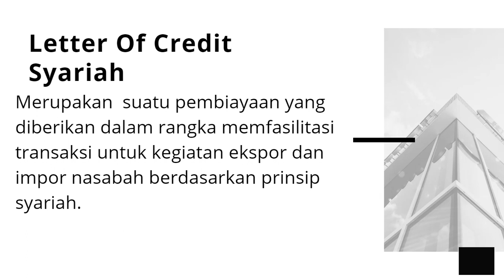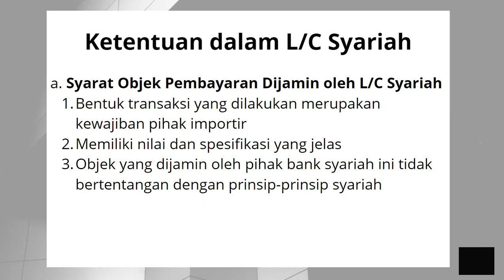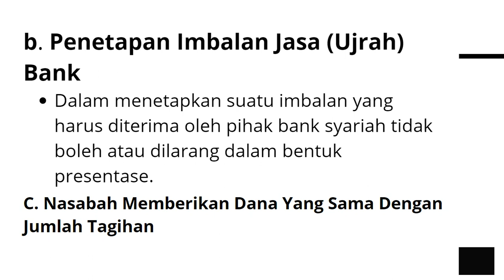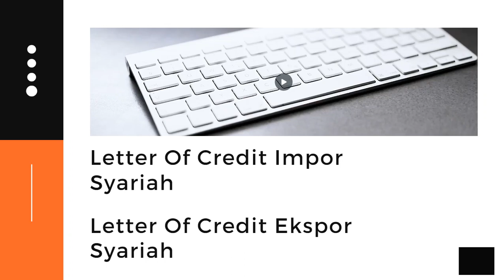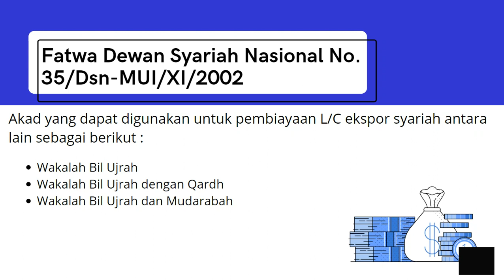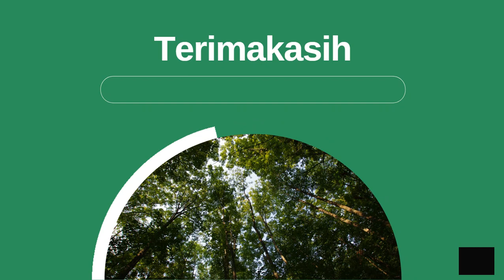Letter Of Credit Syariah dan Akad impor / ekspor dalam L/C Syariah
Video ini berisikan penjelasan mengenai L/C Syariah dan akad dalam L/C Syariah.